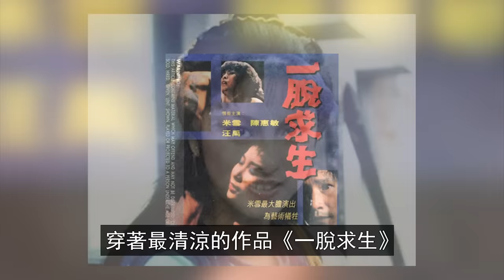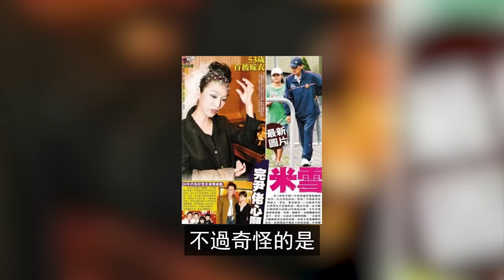恭喜【69歲米雪突傳喜訊】喪夫14年再立婚姻，與男友相伴9年終成正果，好友集體送上祝福！【三言两娱】米雪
恭喜【69歲米雪突傳喜訊】喪夫14年再立婚姻，與男友相伴9年終成正果，好友集體送上祝福！
42歲黃宗澤官宣喜訊！經紀人已證實，終於找到歸宿，兩人感情很穩定！徹底放下胡杏兒！